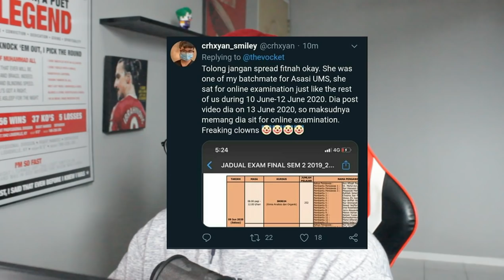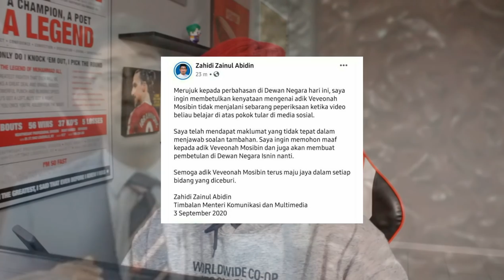Veveonah Menipu.. ?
Hari isnin nanti dia minta maaf sudah tu..